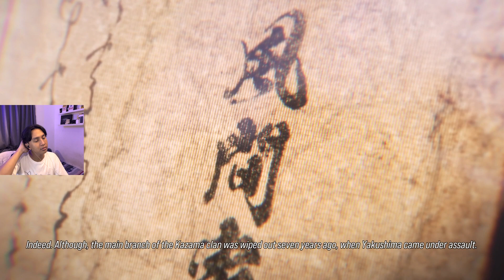AZAZEL MUNCUL KEMBALI?! KAZUYA JADI TRUE DEVIL?! - Tekken 8 Indonesia Part 2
Pengen terus di support sama ayang Xiaoyu...

Sampai jumpa di video-video selanjutnya!!